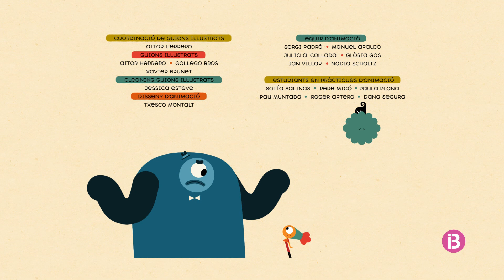Jasmine i Jambo - Els mil vinils d'en Jambo (13) - IB3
Jasmine descobreix la infinita col·lecció de discos de vinil de Jambo i queda fascinada. Però poc després, alguns dels discos més preuats de Jambo comencen a desaparèixer. Jambo i Jasmine investiguen fins que descobreixen que el culpable és el Duduà. Però, alhora, també és la solució: o potser no heu vist mai un camaleó musical?